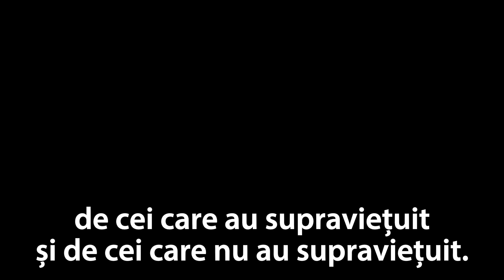Hobbitul: Batalia Celor Cinci Ostiri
De la Peter Jackson, regizorul şi producătorul premiat cu Oscar, vine filmul „Hobbitul: Bătălia celor cinci oştiri”, a treia parte din trilogia creată în urma adaptării capodoperei „The Hobbit / Hobbitul”, scrisă de J.R.R. Tolkien.

„Hobbitul: Bătălia celor cinci oştiri” aduce pe marile ecrane o încheiere de proporţii epice pentru aventurile lui Bilbo Baggins (Martin Freeman), Thorin Oakenshield (Richard Armitage) şi Compania Piticilor. Piticii din Erebor şi-au recâştigat bogăţia vastă a ţării lor natale, dar acum trebuie să suporte consecinţele de a-l fi dezlănţuit pe teribilul Dragon, Smaug, asupra bărbaţilor, femeilor şi copiilor fără apărare din Oraşul de pe Lac.

Regele de sub Munte, Thorin Oakenshield, sacrifică prietenia şi onoarea în căutarea legendarei pietre Arken. Neputând să-l ajute pe Thorin să vadă lucrurile raţional, Bilbo este determinat să facă o alegere disperată şi primejdioasă, neştiind că pericole şi mai mari se află înainte.

Un vechi duşman s-a reîntors în Pământul de Mijloc. Sauron, Lordul Întunecat, a trimis patru legiuni de Orci, într-un atac pe furiş asupra Muntelui Singuratic. Pe măsură ce întunericul se aproprie de conflictul înteţit, Piticii, Elfii şi Oamenii trebuie să decidă – fie sunt uniţi, fie sunt distruşi. Bilbo se află în situaţia de a lupta pentru viaţa lui şi a prietenilor săi, când cinci oştiri măreţe pornesc la război.

Filmul „Hobbitul: Bătălia celor cinci oştiri” este distribuit de Forum Film România şi va avea premiera pe 19 decembrie 2014, fiind proiectat în format 3D şi IMAX 3D.